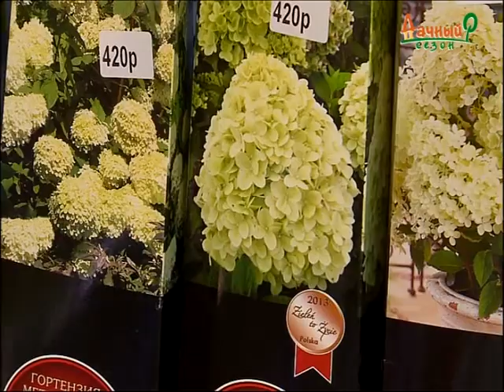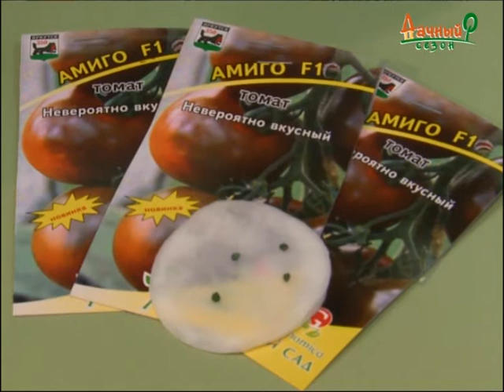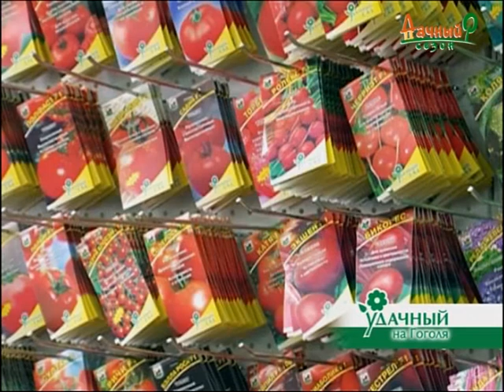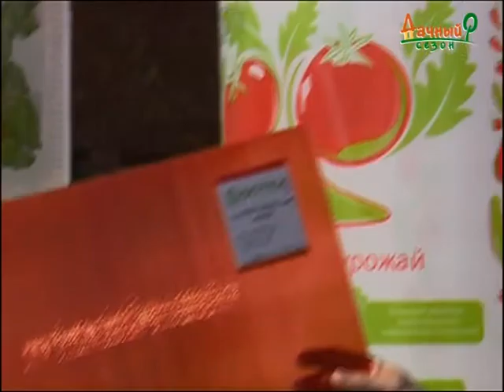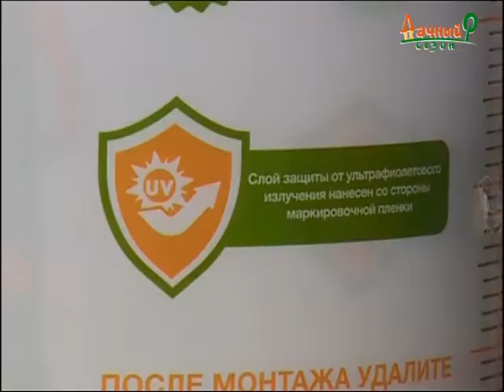"Дачный сезон" от 17.03.2018